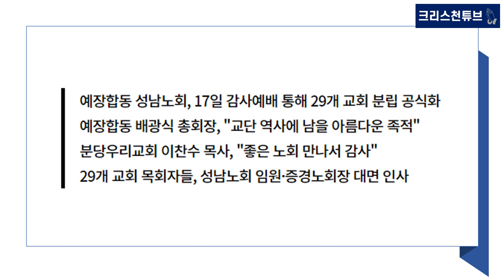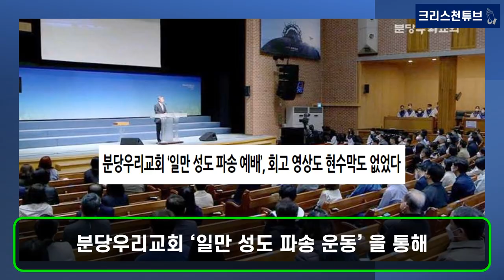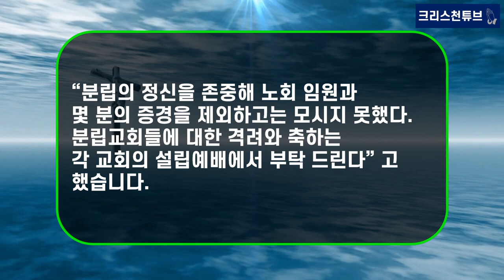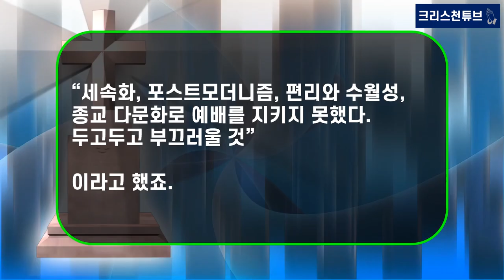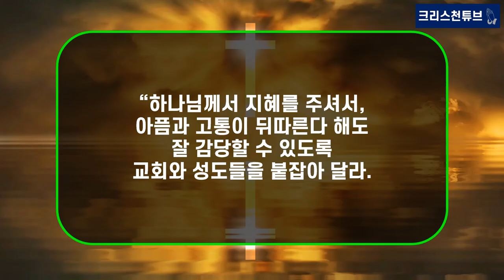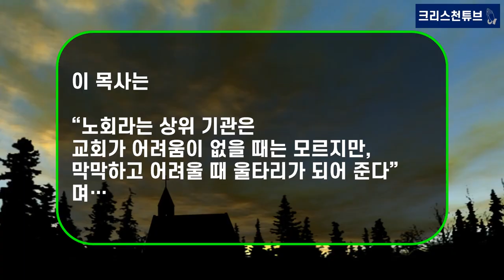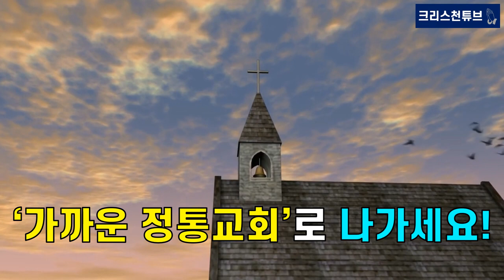[기독교 뉴스] ‘분당우리교회’ 분립 기념 예배! 29개 교회 한 자리에 모였다! '동탄드림교회' 350명, '함께그린교회' 250명 성도로 시작!